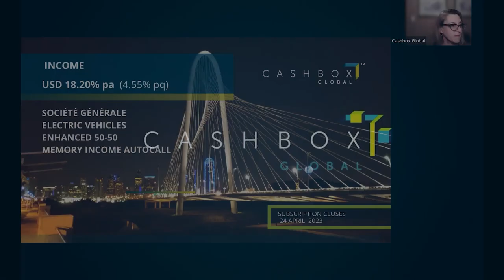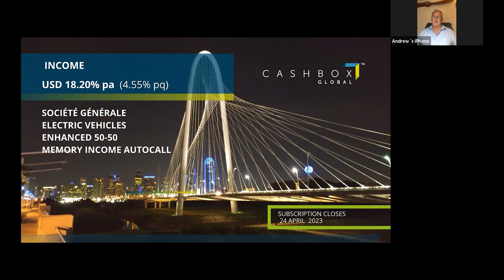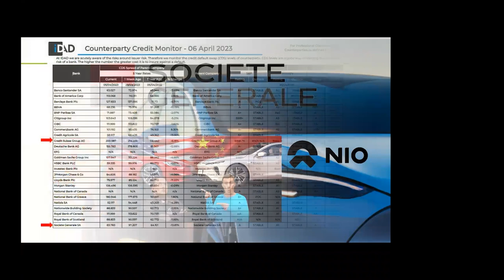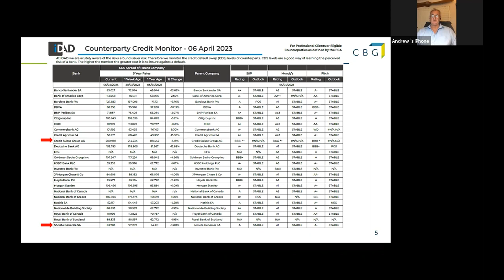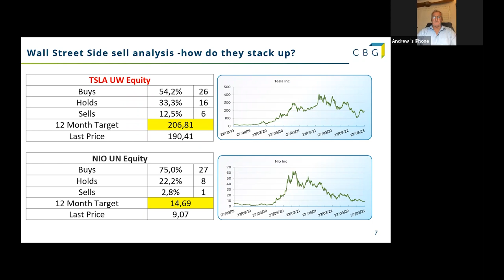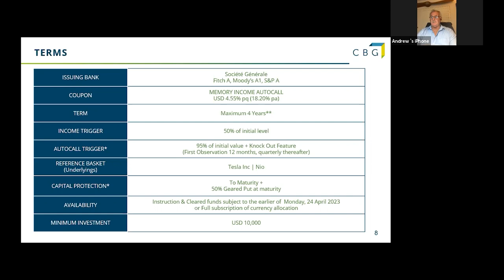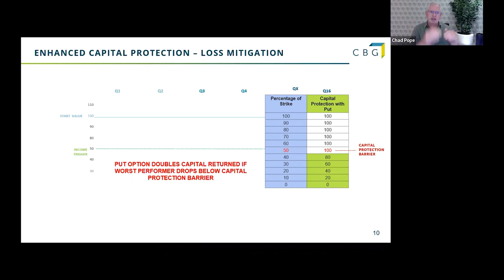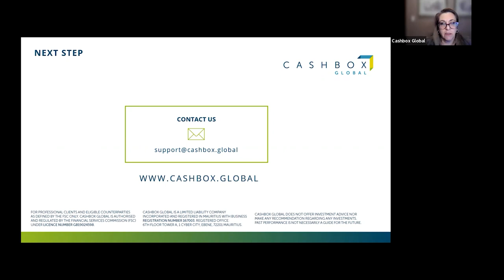Société Générale Electric Vehicles Enhanced 50 50 Memory Income - Information Session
Société Générale Electric Vehicles Enhanced 50 50 Memory Income

A 4 year investment linked to the performance of two Electric Vehicle manufacturers. If on any of the quarterly observation dates, including the Final Observation date, the closing levels of all the Underlyings are at or above the Income Trigger, the income will be paid plus any previously missed income payments.

If on any quarterly observation date, starting at 12 months, any of the Underlyings are at or above the Knock-Out Trigger, the Underlying will ‘Knock-Out’. Once all Underlyings have been Knocked-Out the investment will autocall and mature early. If early maturity occurs, full capital is returned and the investment will end.

If early maturity does not occur, the investment will continue to the Final Observation date. At the Final Observation date, if all Underlyings are at or above the Capital Protection Barrier, then full capital is returned. If any Underlying is below the Capital Protection Barrier, capital return will be reduced on a 2-for-1 basis from 100%. For example, if the worst-performing Underlying has fallen to 40% of its original level, 80% of the capital will be returned.

Benefits

▪ Opportunity for regular income payments even where the Underlyings show significant falls.
▪ A memory feature, whereby income previously unpaid, will be included when the income trigger is next activated.
▪ Autocall feature potentially shortens the investment term.
▪ Early maturity provides an opportunity to re-assess client’s wealth strategy.
▪ Geared put strike can reduce loss to capital when compared to a European Barrier.
▪ Daily pricing.

USD 4.55% PQ | USD 18.20% PA
Final Day for Subscription: 25 April

More about Structured Notes

More About Cashbox Global

Cashbox.Global bridges the gap between institutional and retail investing by making the products accessible, safe, transparent, innovative, and highly effective.

Cashbox.Global is constantly looking for institutional-grade investment opportunities for our community that provide predictability, above-average income, and growth without taking undue risks.